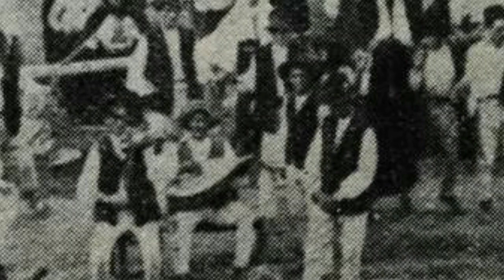Cat pe lume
Aici gasesti cea mai buna muzica pentru petrecerea ta!
Daca-i aniversare, botez, nunta... se va duce vestea de petrecerea ta cu muzica noastra!
Selectii facute cu drag pentru a-ti inveseli sufletul, pentru a incinge jocul, pentru atmosfera incendiara!
Hore, sarbe, muzica de pahar, muzica de dans: totul cu drag pentru petrecerea ta!
Lasa un comentariu, inscrie-te pe canalul meu YouTube!
Mulțumesc!